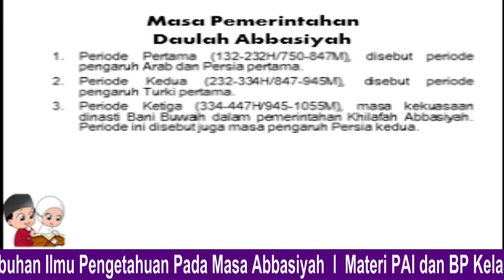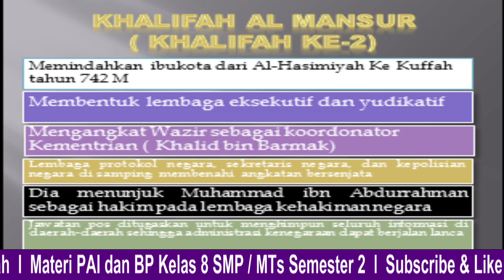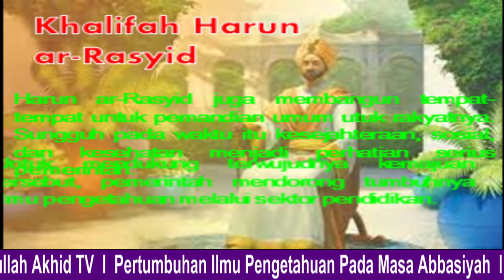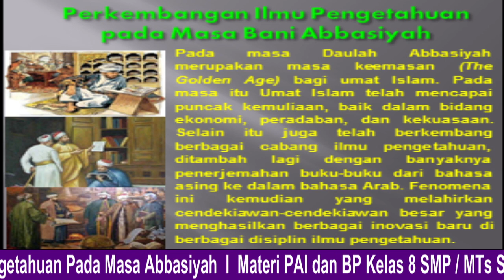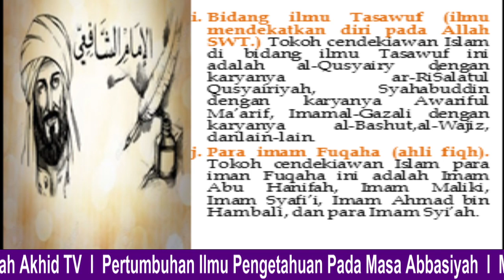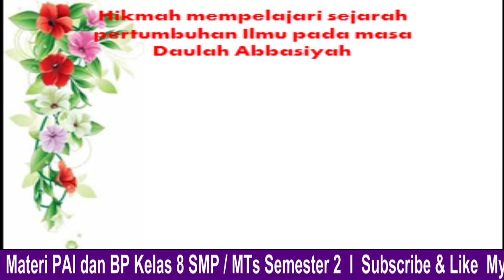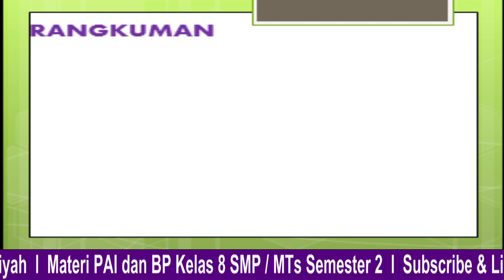Pertumbuhan Ilmu Pengetahuan Pada Masa Abbasiyah || Materi PAI & BP || Kelas 8 || K13 || SMP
Video ini merupakan video pembelajaran mata pelajaran Pendidikan Agama Islam dan Budi Pekerti kelas VIII yang berisi rangkuman materi Pertumbuhan Ilmu Pengetahuan Pada Masa Abbasiyah

Selamat belajar

Terima kasih